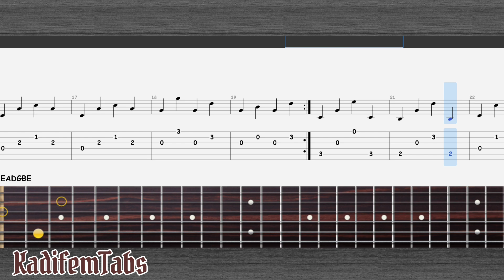Ferdinando Carulli-Andantino | Exercise | Guitar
Andantino from Ferdinando Carulli, enjoy!